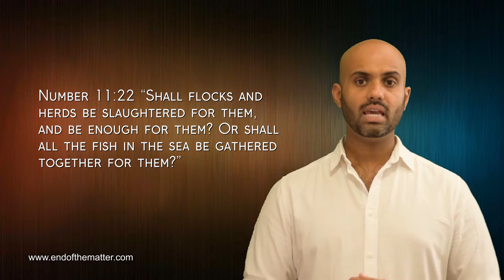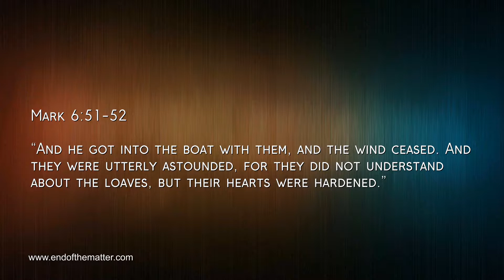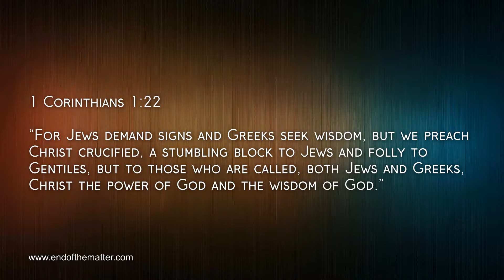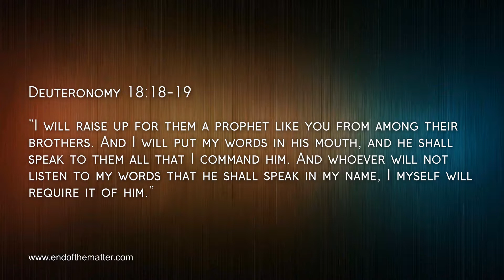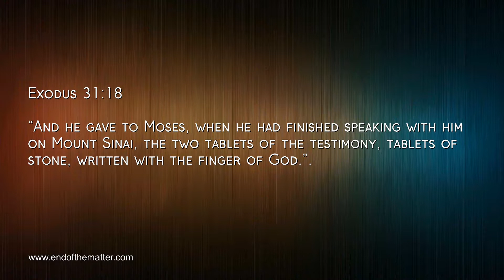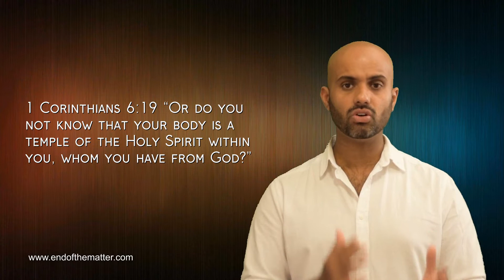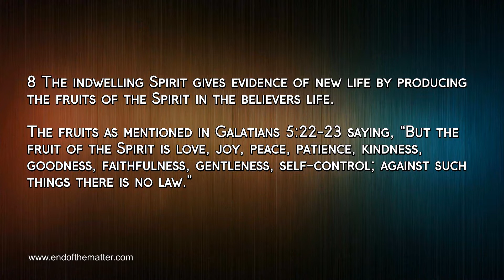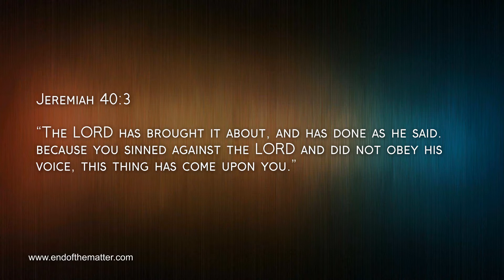037 The Saving Hand Of God (Isaiah 59:1) | Patrick Jacob